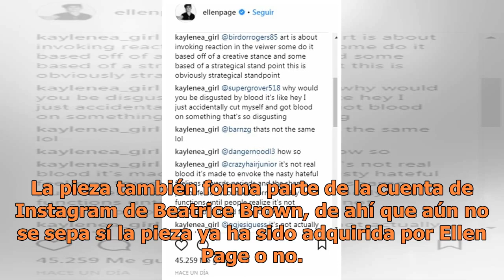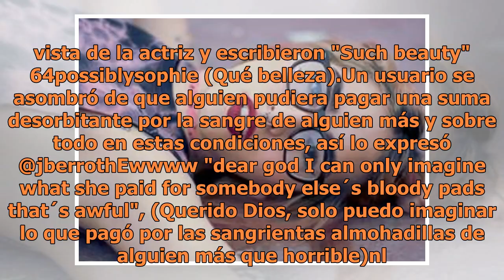Actriz causa polémica, comparte obra de arte hecha de toallas sanitarias con sangre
La actriz escribió "encantada con esta nueva pieza", el creador de la obra es el artista inglés Beatrice Brown (FOTO TOMADA DE WEB)La actriz Ellen Page causó polémica en Instagram, tras compartir la foto de una obra de arte hecha con toallas sanitarias con sangre. La imagen generó cientos de impresi...